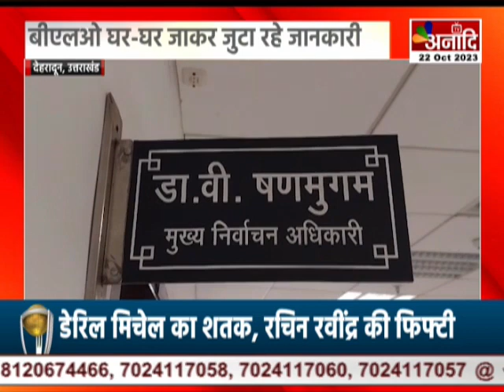Dehradun : लोस चुनाव की तैयारी में जुटा चुनाव आयोग, नए वोटरों को जोड़ने की कवायद तेज || Anaadi Tv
खबर देहरादून से है... जहां लोकसभा चुनाव से पहले निर्वाचन आयोग ने तैयारियां तेज हो गई है... प्रदेशभर में BLO घरा- घर जाकर नए मतदाताओं और नई सूची के लिए जानकारी जुटा रहे हैं... मुख्य निर्वाचन अधिकारी ने बताया कि... 27 अक्टूबर को सभी सूचनाओं को मिलाने के बाद ड्राफ्ट तैयार किया जाएगा... और 27 अक्टूबर से 9 दिसंबर तक हम तमाम ऑब्जेक्शंस को देखेंगे... 26 दिसंबर को सभी ऑब्जेक्शंस का समाधान किया जाएगा... और फाइनल ड्रॉफ्ट 5 जनवरी को तैयार किया जाएगा... उन्होंने आगे कहा कि... नई मतदाता सूची में अगर किसी को अपने नाम या एड्रेस चेंज करवाना है तो उसके लिए संबंधित बीएलओ से जानकारी ले सकते हैं...

COMING SOON
 DEN, AIRTEL